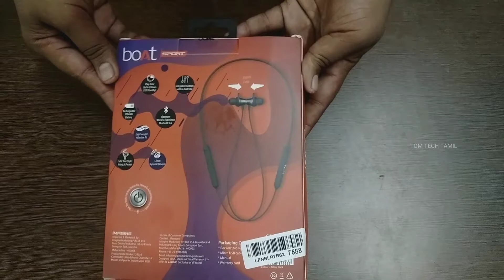boAt Rockerz 245v2 Unboxing & Review | Vera Level Battery | TO3 | Tamil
Guys Quality Issues Iruku But if u handle with care this headphone will be Ausm for this price
plzz buy this is this comes under offer
To buy this Product
For Updates -
Follow me on